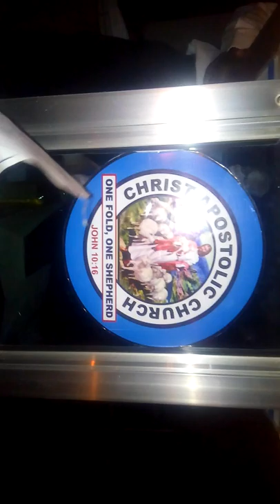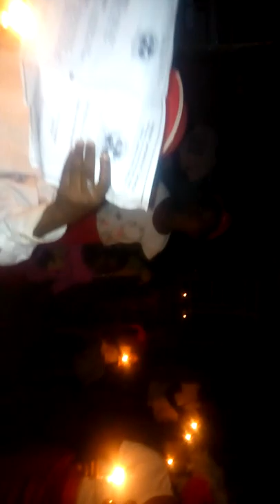C A C EMBASSY OF SUCCESS, DISTRICT HEADQUARTER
ABUJA AIRPORT ROAD PIWOYI